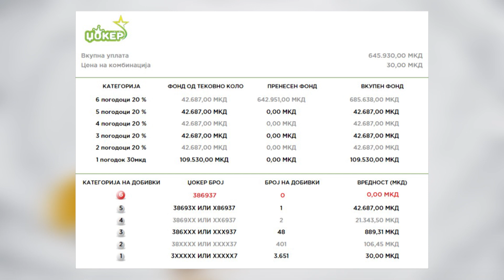Tv Tera Ritamot na gradot Izvestaj za 96 kolo na loto 7 05 12 2023